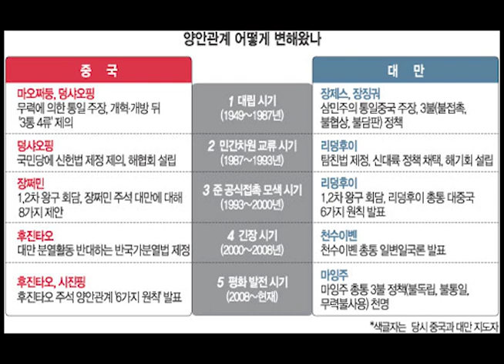(자막) 중국은 마카오와 홍콩과 대만은 잘 지내나요?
중국은 아편전쟁 후 많은 변화가 생겼는데요
중국과 마카오, 홍콩, 대만에 대해 알아볼께요